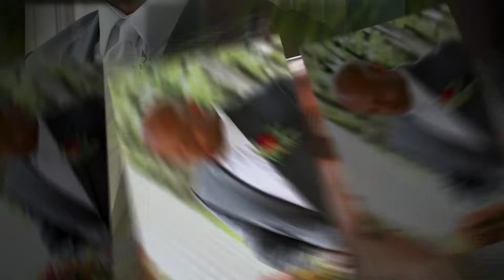Danielle and James Elopement in Saratoga at the Gideon Putnam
Danielle and James had the most stunning Fall day to Elope in Saratoga Springs NY at the Gideon Putnam.  They were originally going to Elope in Hawaii, but I am so glad they did not!

This Gideon Putnam Elopement Wedding proves yet again that you don't have to sacrifice style and quality when you do an intimate wedding.  The venue, the Bride's dress, the Groom's suit, the flowers--all were perfection.

Vendors for Danielle and James' Elopement in Saratoga:
Venue:  The Gideon Putnam
Officiant:  Reverend Joy Burke
Wedding Photographer:  Susan Blackburn
Dress:  Maggie Sottero
Florals:  Price Chopper

Susan Blackburn is a Wedding and Elopement Photographer located in Saratoga Springs NY serving amazing couples in the 518 area, as well as destinations worldwide.